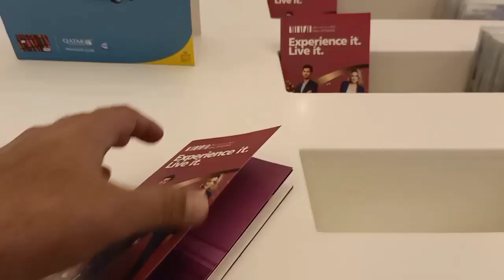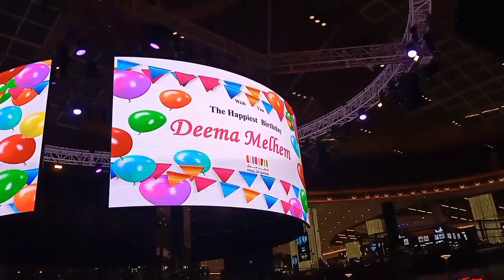Mall of Qatar Weekend Visit Part 1